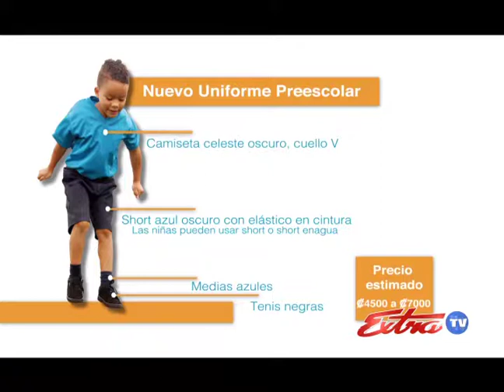Transición Escuela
El ciclo de transición de la educación preescolar que será obligatorio a partir del próximo año para ingresar a primer grado garantizará éxito en primaria y secundaria de los menores según el MEP.